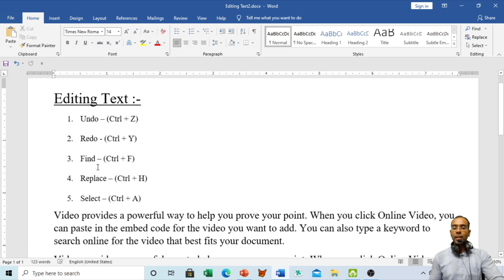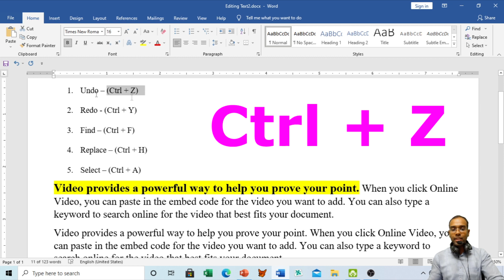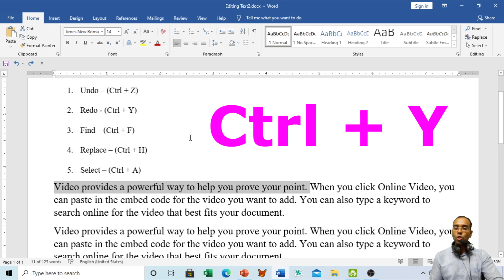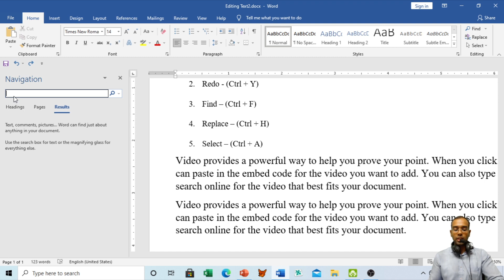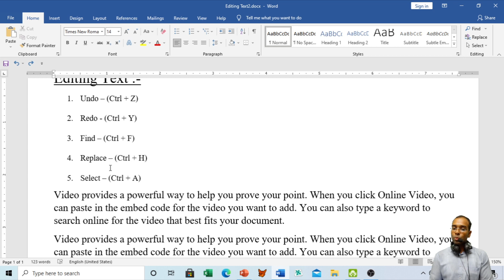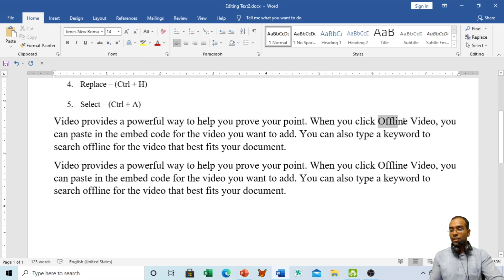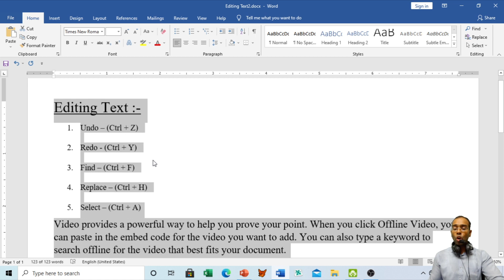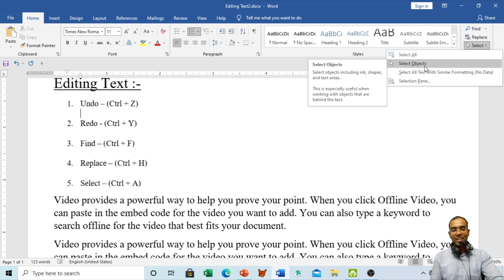Find & Replace in Microsoft Word in Bangla | Undo and Redo and How to Select Text and Object in Word